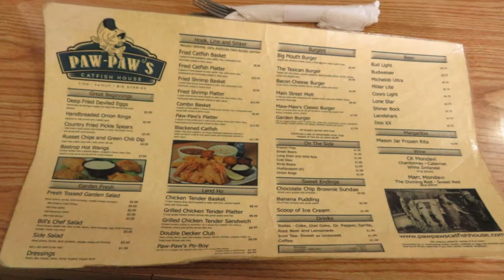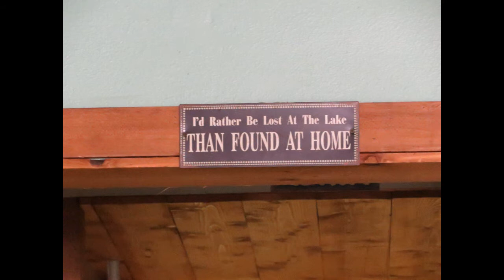Paw-Paws Catfish House in Bastrop Tx